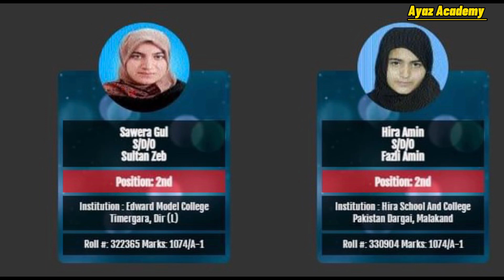12th Class Result Malakand Board 2021| Top 3 Position Holders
12th Class Result Malakand Board | Top 3 Position Holders